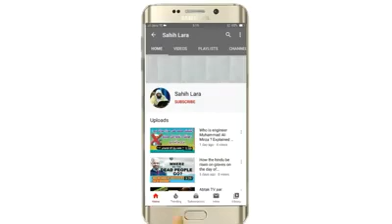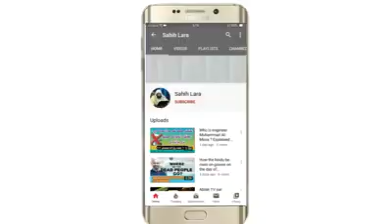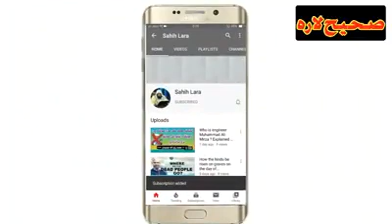Da Allah azab